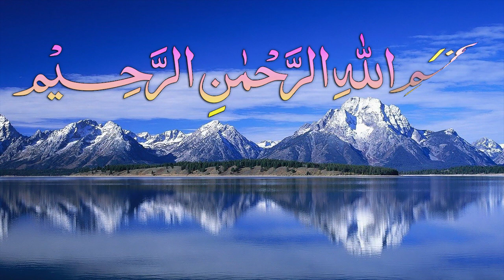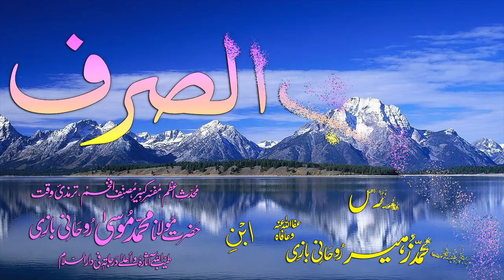Abwaab-e-Sarf Dars - 62 - Baab - 51 - by Maulana Muhammad Zuhair Albazi - 18/12/2008